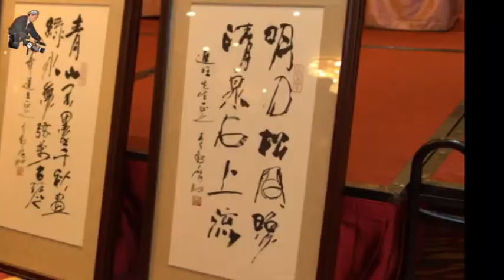你會紅影視傳播製作台灣海巡警察消防領導人總會第二屆理監事暨顧問就職典禮系列報導(一)理事長陳弘毅致詞HD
【台灣傳媒'中華時報社記者:陳見明20201227 台北報導】
「台灣海巡警察消防領導人總會」頒發第二屆「終身奉獻獎」
八名得獎者影響改革甚鉅 對國家社會治安貢獻卓越
「台灣海巡警察消防領導人總會」第二屆第四次理、監事聯席會議暨第二屆第二次會員大會將在今（2020）年12月26日舉行，並頒發第二屆「終身奉獻獎」，選出王進旺、孟昭熙、蔡俊章、唐雲明、何榮村、黃富源、謝秀能、張平吾八名得主，於台北市天成大飯店（台北市中正區忠孝西路一段43號）舉辦頒獎典禮，誠摯邀請各位媒體先進賢達蒞臨指導。.